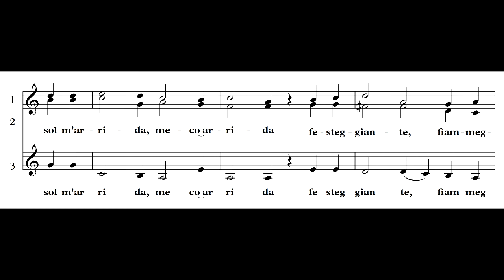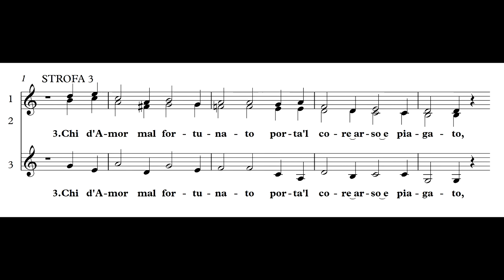Mie speranze - Marco da Gagliano studio voce 3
Madrigalisti 2020 studio voce 3